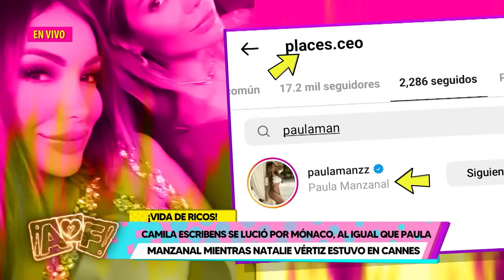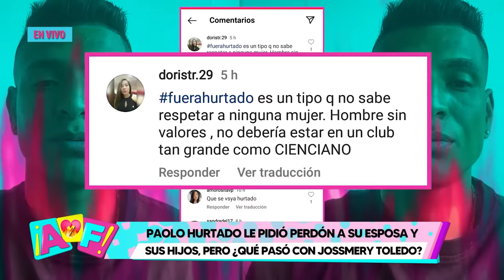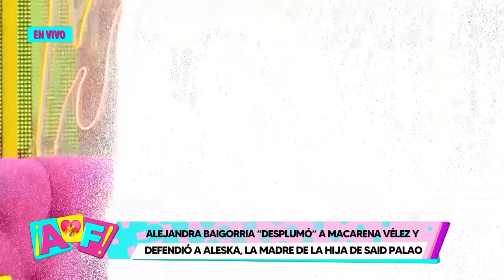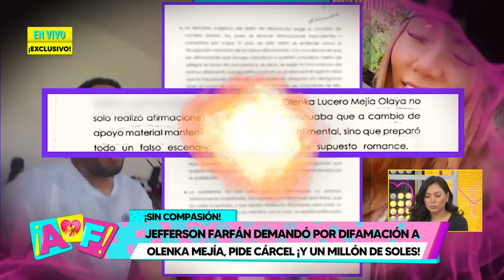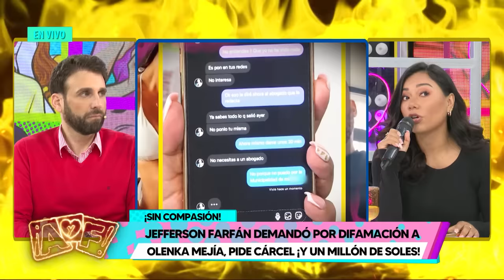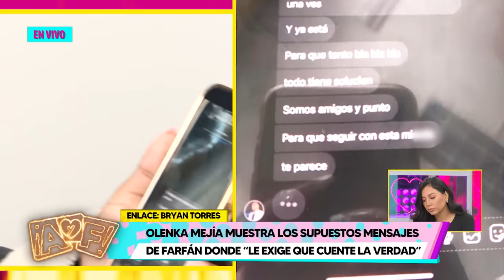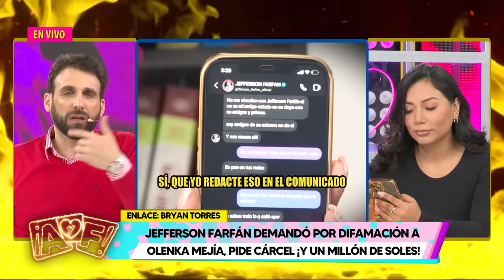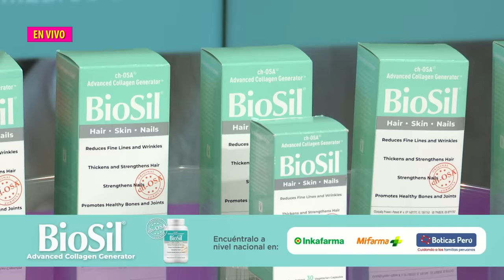Amor y Fuego - MAY 29 - 2/4 - OLENKA MEJÍA MUESTRA LOS SUPUESTOS MENSAJES DE FARFÁN | Willax